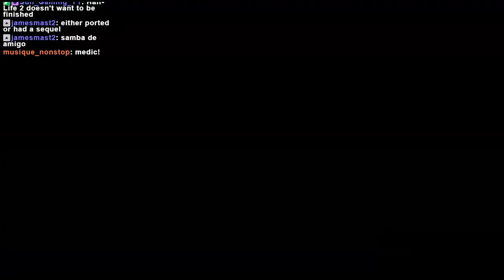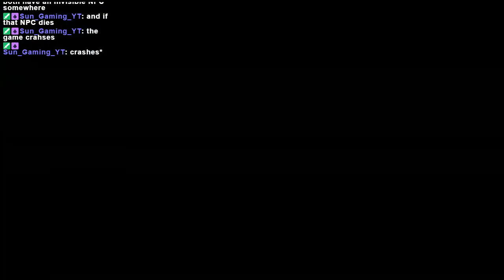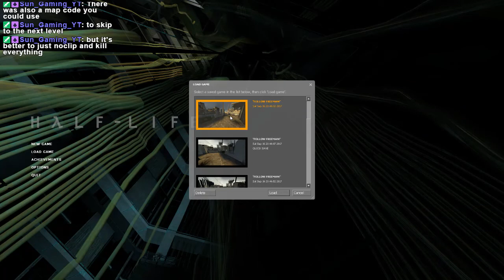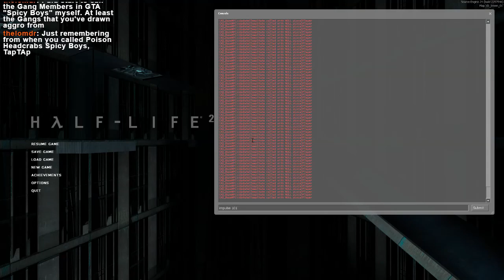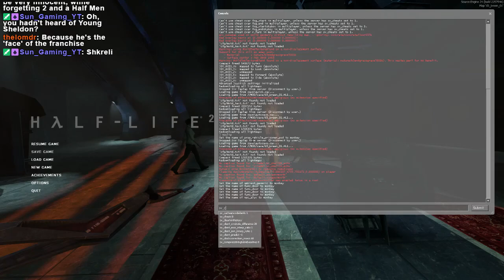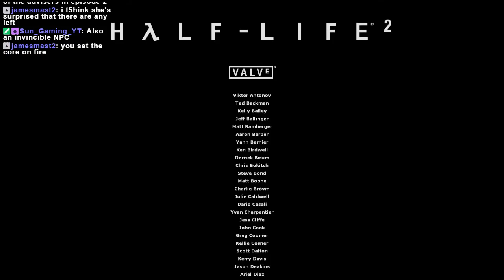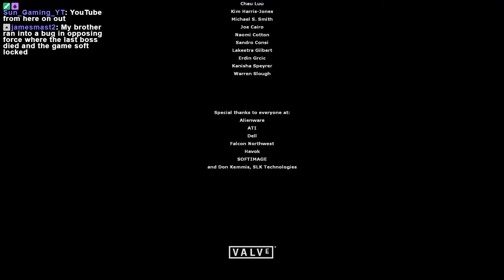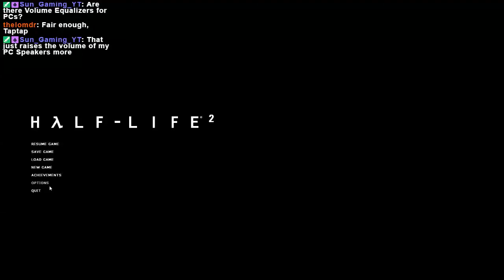🔴Let's Play Half Life 2 #3 | The ending! Not so fast, Mr. Freeman...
Half Life 2 is of the best FPS games of all time! Streamed on 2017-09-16

🔗 Links 🌐